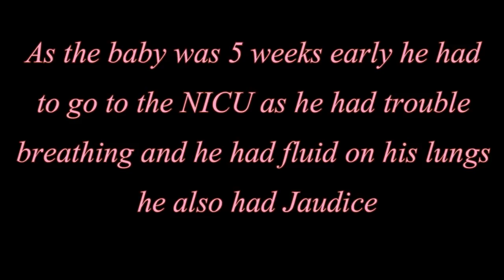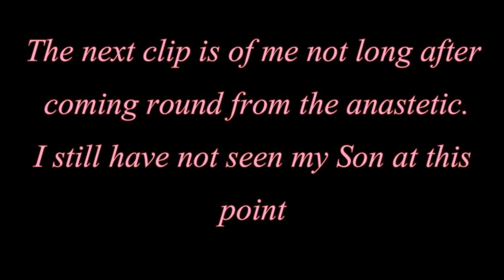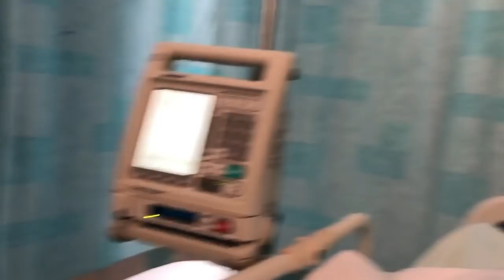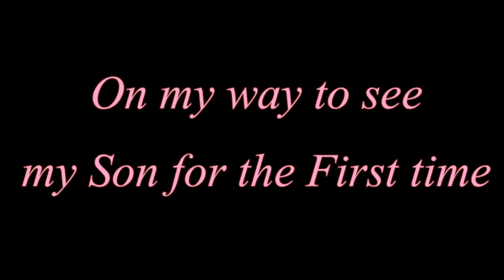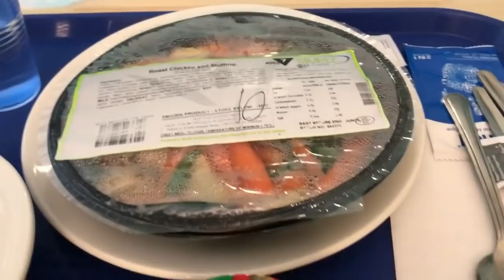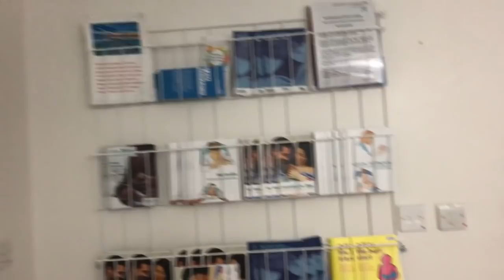Weekly Vlog #107 - Welcome to the family Leo Thomas Monaghan